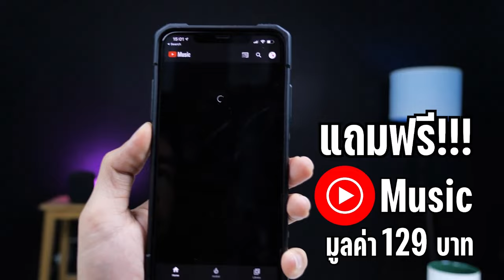ใครเข้าไปในโบสถ์ = ตาย!!! ลุ้นภาค 5 ต่อ | รีวิว+สปอยเล็กๆ พี่นาค 4 (PEENAK 4)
0:00 Highlight
2:22 รีวิว ข้อดี+ข้อเสีย
6:05 สปอยเนื้อเรื่อง+อธิบายปม
10:29 วิเคราะห์เนื้อหาตอนจบ+ภาคต่อ